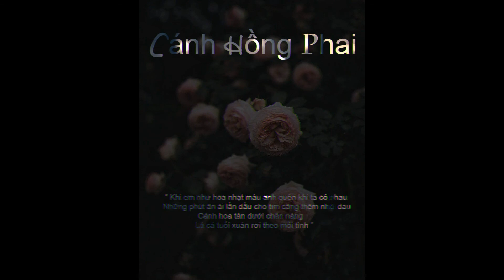Cánh Hồng Phai "Hồ Quang Hiếu"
Lyric :
Nàng như một đóa hồng phai
Hương sắc héo hon theo những ngày dài
Cuộc tình đi qua trong em
Mang bao tiếc nuối trái tim vỡ tan

Nhặt lại từng cánh rụng rơi
Nàng vẫn xót xa cho chính đời mình
Vì người em yêu đã nói
dung nhan tuyệt vời nhất thế gian là em

ĐK:
Khi em như hoa nhạt màu anh quên khi ta có nhau
Những phút ân ái lần đầu cho tim càng thêm nhói đau
Cánh hoa tàn dưới chân nàng
Là cả tuổi xuân rơi theo mối tình

Sương rơi trên cánh lụa hồng hay nước mắt em ngóng trông
Mong tình sẽ đến một lần bên em để thôi nhớ mong
Là cả tuổi xuân rơi theo mối tình nàng khóc cho mình

P2:
Chẳng còn lại chút hồn nhiên
Ánh mắt của nàng chất chứa buồn phiền

Hẹn nhau nơi cuối đời
Sẽ có với nhau giây phút tuyệt vời
Mà đời đâu như trong mơ
Để lại bơ vơ nỗi đau mình em ...
Beat by :
Video By :kayRed
Lưu ý : Beat trên Tôi Không sở hữu
contact to my